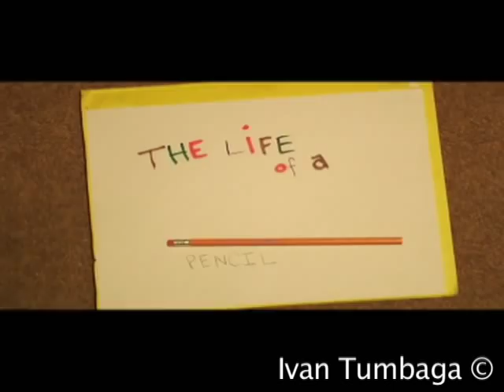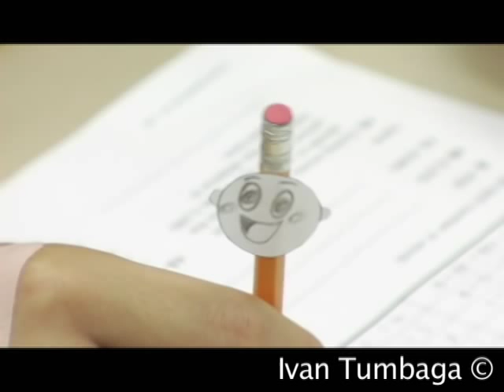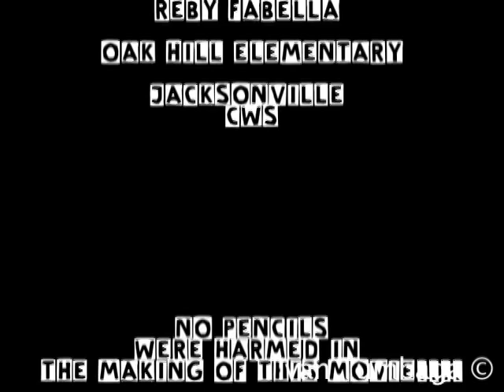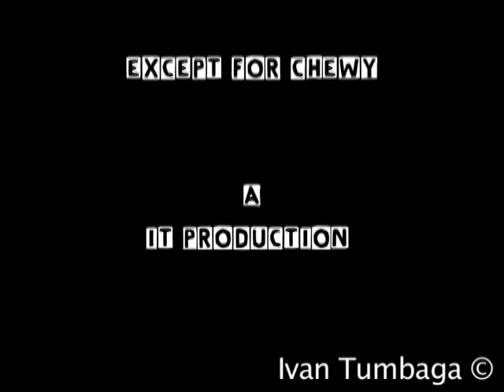The Life Of A Pencil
What would the world be like if you could listen to a pencil's thought? What this video to find out!